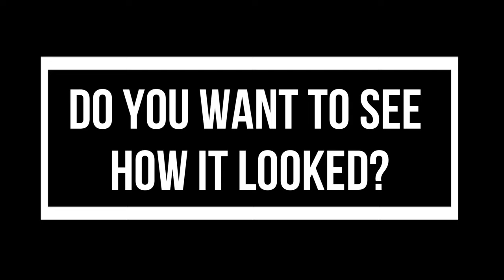The 4 in 1 Cutting Table that TURNED ME INTO A PRO LEVEL CARPENTER!! 💪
The best Cutting Table with 4 tools in 1

PROJECTORS THAT I RECOMMEND:
Mecool KP2
Mecool KP1
Wanbo T6 Max
Wanbo TT
Wanbo T2 Max NEW
BlitzWolf VT2
Blitzwolf V5
Xiaomi HY-300

MINI PC THAT I RECOMMEND:
Beelink U59 PRO
Beelink SER5 MAX
Beelink GTR7
Chuwi CoreBox
Chuwi LarkBox X
Chuwi HeroBox
Ren 5000

TV BOX/STICK THAT I RECOMMEND:
Mecool KM2 Plus (Oficial)
Mecool KM7 Plus (Oficial)
Mecool KM6 Deluxe
Mecool NOW KA2
HAKO Pro
Stick Xiaomi 4K
Stick Realme 4K
Stick Mecool KD5
Xiaomi Mi Box S